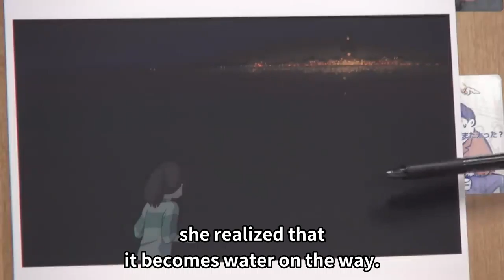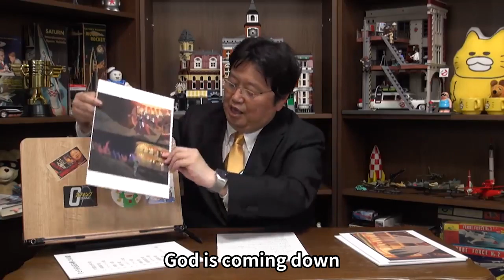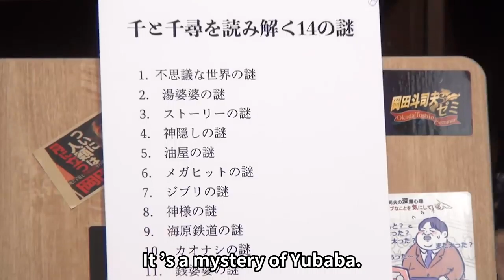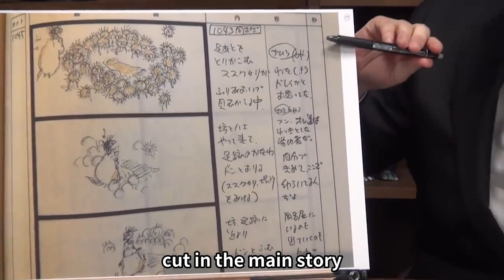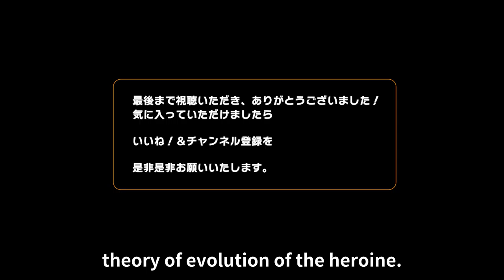Deep insight of GHIBLI_Japanese professional OTAKU simplify details about Ghibli film Spirit Away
OTAKING(Japanese professional Geek OKADA TOSHIO) simplify wide range of MOVIEs, ANIMEs and History of all creation.
This channel edit his long video to short, and introduce remarkable talks.

This video's original was aired on November 3, 2019

About OTAKIMG...
Okada Toshio
Anime producer, author, and lecturer.
Co- founder and former president of the production company Gainax.
Lecture at the University of Tokyo's collage of art and sciences
Visiting scholar at Osaka University of Arts' character creative arts department.
And serious Nerd.